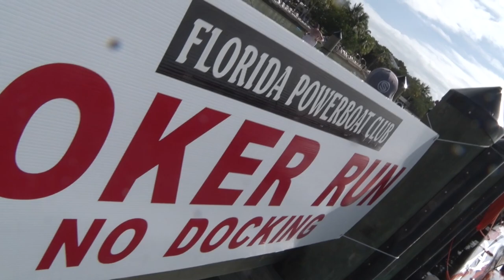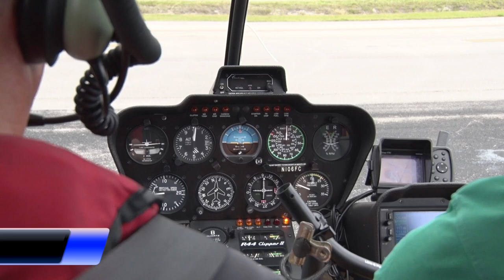Miami Boat Show Poker Run 2020 - Episode 4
We rejoin Florida Powerboat Club members on the Thursday run to Key Largo, as they took part in the 25th Annual Miami Boat Show Poker Run. It was a scenic ride through the Upper Keys as the teams arrived at Playa Largo Resort, then the FPC crew rode back to Miami to catch up with the next wave of powerboats for the Friday Run!